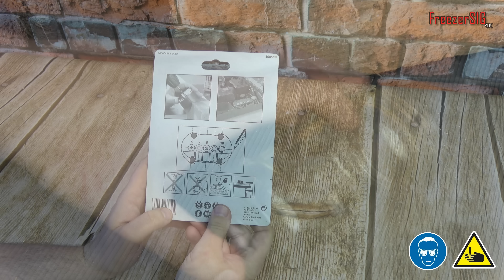Przenośny stojak wiertarski.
Często majsterkowicze zastanawiają się jak wywiercić otwór prostopadle do danej powierzchni poza stołem warsztatowym. Wiercąc otwór z ręki nie mamy żadnej pewności ze otwór zostanie wykonany prostopadle do płaszczyzny. Ja często prosiłem osobę stojącą obok żeby patrzyła na położenie wiertła i na oko oceniła czy kąt jest w przybliżeniu równy 90 stopni. Takie metody niczego nie gwarantują. Dlatego postanowiłem wyposażyć mój warsztat w dwa przyrządy dzięki którym ułatwię sobie wiercenie. Pierwszym z nich jest przystawka do wiercenia wolfcraft 468500 Drugi z nich to przenośny stojak do wiertarki  wolfcraft  4522000. W filmie zobaczycie jego zastosowanie w majsterkowaniu.